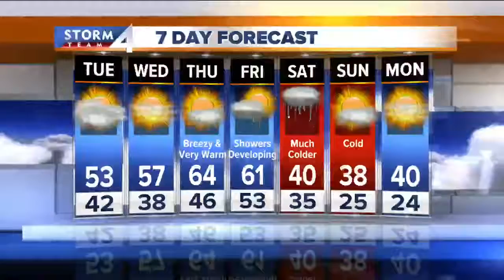Ask The Expert: Misconceptions of fostering an animal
If you're considering fostering a pet, we've got the perfect expert to answer questions about some of the misconceptions of fostering an animal.